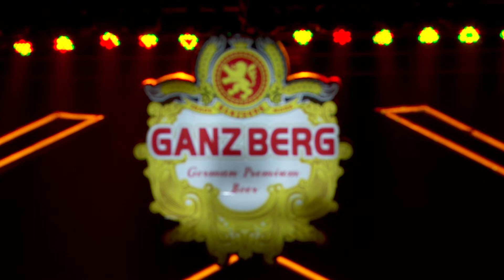ស្នេហ៍គ្មានផ្លូវ -​ រ៉េត ស៊ូហ្សាណា | Concert | HM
បទ៖ ស្នេហ៍គ្មានផ្លូវ
ច្រៀងដោយ៖ រ៉េត ស៊ូហ្សាណា
ទូរទស្សន៍ ហង្សមាស HDTV | Hang Meas HDTV